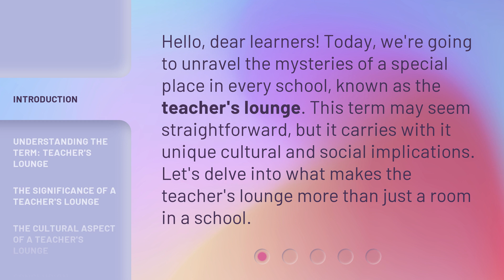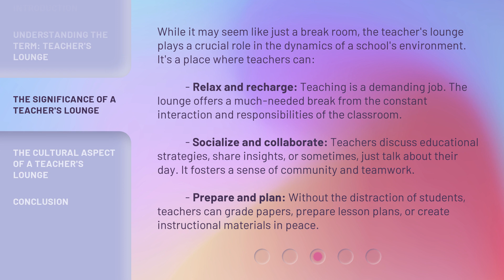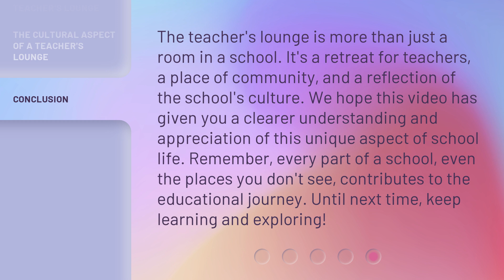Exploring the Teacher's Lounge: A Hidden World in Schools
Unlocking the Secrets: Exploring the Teacher's Lounge • Step into the mysterious and hidden world of schools as we delve into the Teacher's Lounge. Discover the untold stories, hidden treasures, and surprising secrets that lie behind those closed doors.

00:00 • Introduction - Exploring the Teacher's Lounge: A Hidden World in Schools
00:31 • Understanding the Term: Teacher's Lounge
01:01 • The Significance of a Teacher's Lounge
01:48 • The Cultural Aspect of a Teacher's Lounge